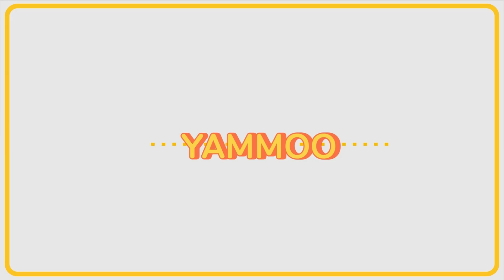[얌무진 리뷰] 이건... 뭐지? 요즘 핫한 신제품 돼지바 핫도그 리뷰 / Review / 얌무 Yammoo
# 감기가 떨어지질 않아요... 목소리가 조금 다르고 안색이 창백한 점...ㅋㅋㅋ이해 부탁해요...♡

# 직접 사 먹고 솔직하게 찍은 리뷰입니다. 아무리 솔직후기를 찾아보려고 해도 블로그를 가득 채운 광고로 인해 짜증이 나셨을 분들(얌무포함) 을 위해 현실판 리뷰를 준비했어요.

# 많이 특이한 핫도그는 맞지만... 많이 맛있는 핫도그는 아닙니다. 정말 '나는 배도 고프고 맛있는 핫도그를 먹고 싶다' 하시면 영상에서도 말했듯 위대한 핫도그나 자이언트 핫도그를 드세요. 크기도, 맛도, 햄의 질도 그 두 제품이 훨씬 우월합니다. (특히 크기와 햄의 질)

# 항상 리뷰에 댓글들을 보면 사람들의 입맛은 다 다릅니다. 나는 맛있던데? / 나 이거 한입 먹고 바로 버림 / 나는 별로 / 존맛 등등 같은
 제품의 댓글도 이렇게 천차만별입니다.  이로 인해 서로 대댓으로 다투거나 시비 거는 댓글은 바로바로 삭제됩니다. 나랑 다르다고 틀린 게 아니니 절대 남의 댓글에 시비 걸지 마세요.

* 요리영상 - 매주 화/금 오후 5시
* 리뷰영상 - 매주 수요일 오후 5시
* 얌무진 사운드 - 매주 토요일 오후 9시
 ( + 외에 추가로 올라가는 영상은 인스타 공지 )